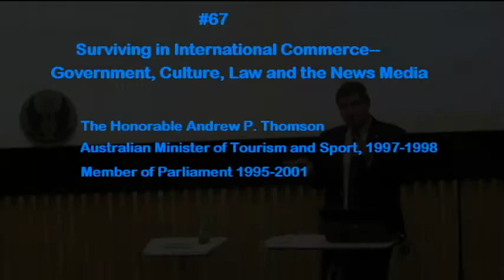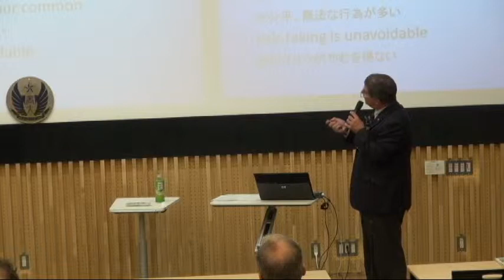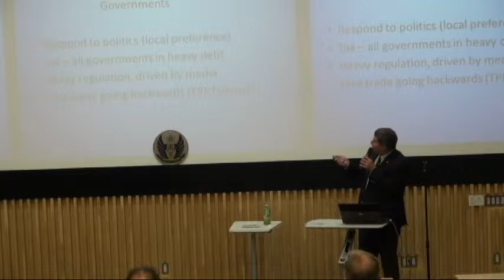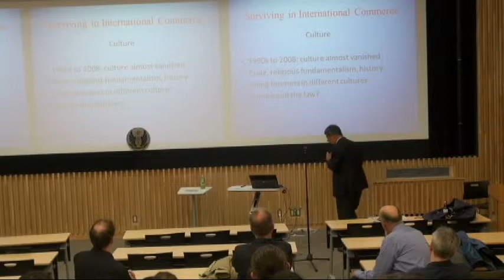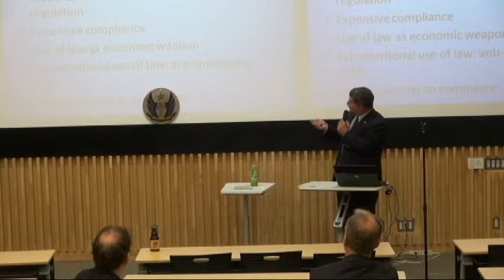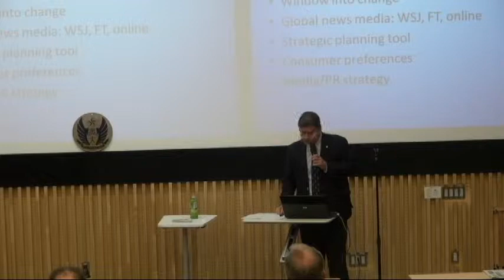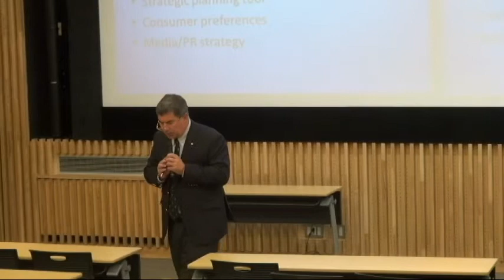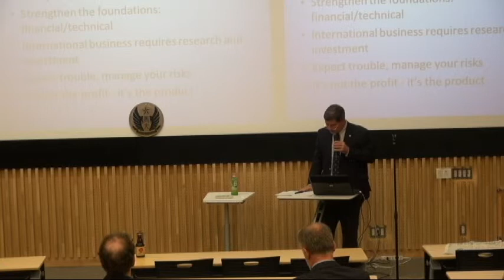"Surviving in International Commerce—Government, Culture, Law, and the News Media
"Surviving in International Commerce—Government, Culture, Law, and the News Media" A talk given by The Honorable Andrew P. Thomson (Former Australian Deputy Foreign Minister, Minister of Sport and Tourism 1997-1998, Minister in charge of the 2000 Sydney Olympics, Australian Member of Parliament, 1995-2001) at Otaru University of Commerce in Otaru, Japan on October 14th, 2014 as part of the Otaru University of Commerce English Lecture Series. The speaker is the Honorable Andrew P. Thomson, former Australian Minister of Tourism and Sport (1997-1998) and Member of Parliament (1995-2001). The English Lecture Series is hosted by Professor Shawn Clankie.